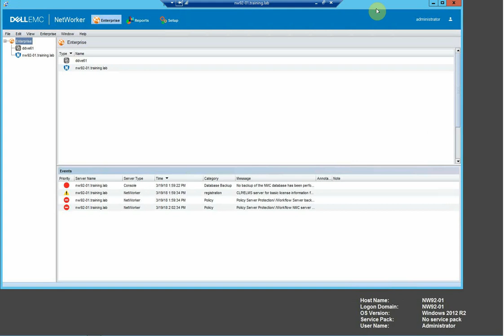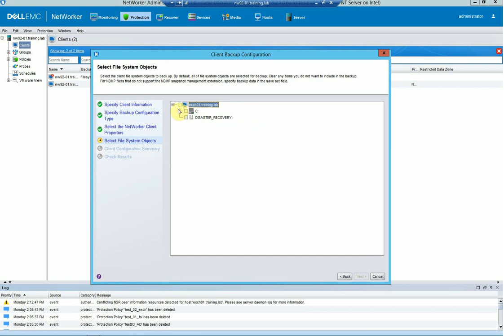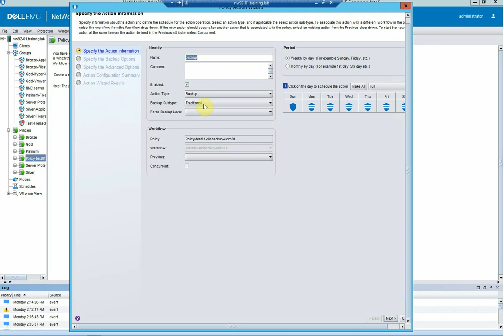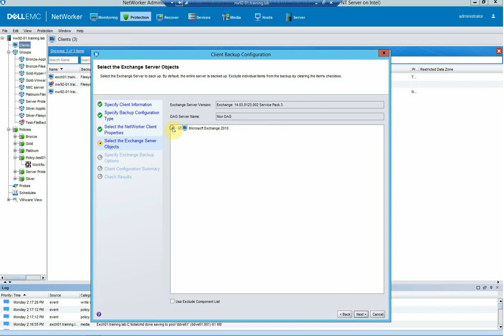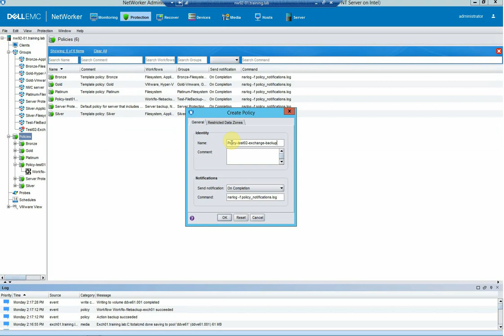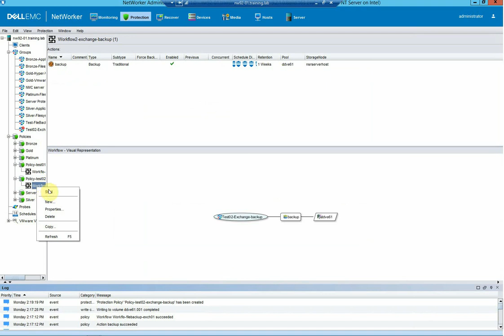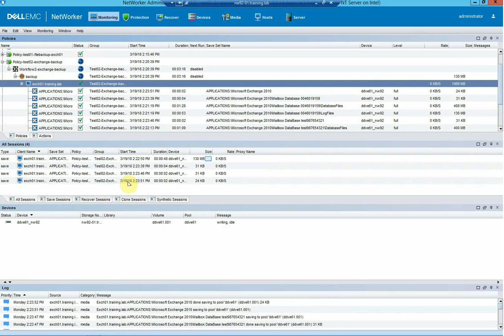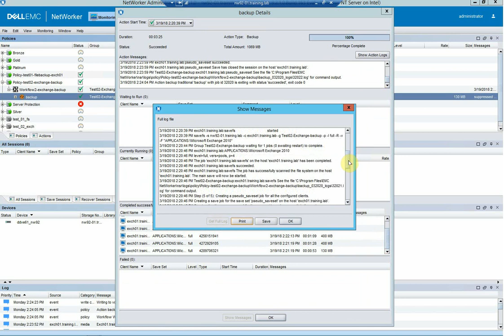NetWorker 9.x - MS Exchange integration part3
NetWorker 9.x - MS Exchange integration process part3